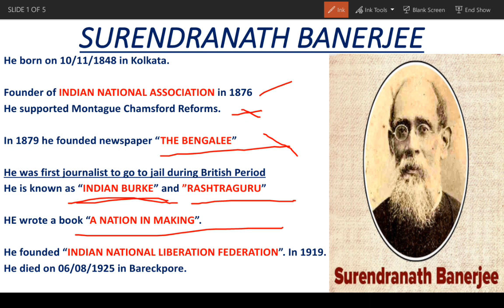Daily G.K DOSE ॥ IMPORTANT POINTS ON SURENDRANATH BANERJEE ॥ FOR WBCS , SSC , RAILWAY, UPSC EXAM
SURENDRANATH BANERJEE # G.K

नमश्कार ! स्वागत है आपका हमारे youtube channel "  SWAMI VIVEKANANDA COMPETITIVE LIBRARY ANDAL (SVCL ANDAL) " में। सामान्य ज्ञान के लिए देखते रहिये हमारे चैनल को।

SURENDRANATH BANERJEE